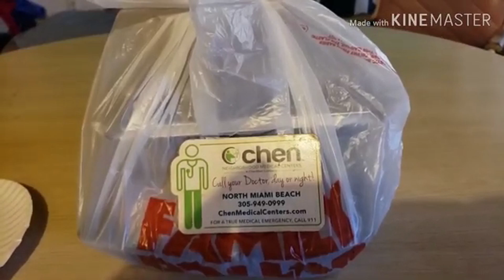Happy Thanksgivings CHEN MEDICAL "Love Your Family"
A group of staff members at Chen Medical at the new Aventura Hospital facility in Florida got together before the holiday and decided to go beyond patient care.
They thought about some of their clients who may not be able to enjoy dinner on the upcoming family traditional holiday.  This video just goes to show you one of the reasons how and why Chen Medical is rated #1 outpatient health care. I don't expect this extraordinary effort all the time, but isn't it the thought that counts? On Thanksgiving Day, I was about to open up a can of pork and beans, but then I received this blessing, thank you Chen Medical and your incredible staff!

SONG BY BOOSIE BADAZZ